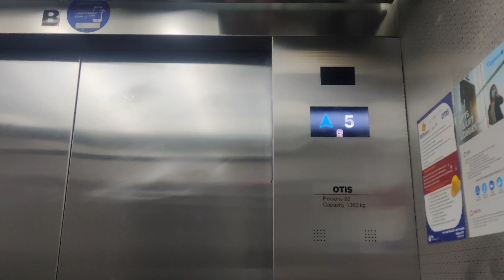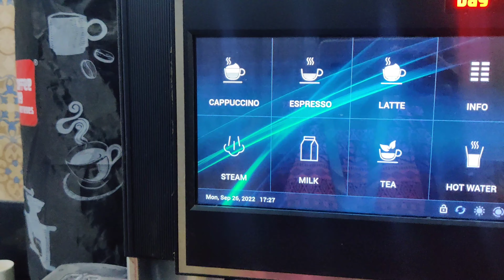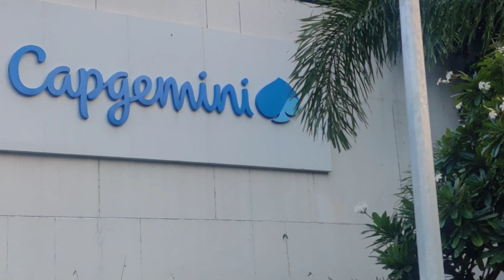Office tour| Office vlog | WFO Life#capgemini